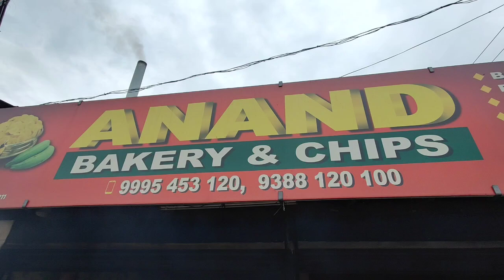ANAND BAKERY AND CHIPS, PUTHIYATHERU, KANNUR DISTRICT, KERALA STATE, INDIA. KERALA BANANA CHIPS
ANAND BAKERY AND CHIPS, NEAR DHANRAJ THEATRE, PUTHIYATHERU, KANNUR DISTRICT, KERALA STATE, INDIA